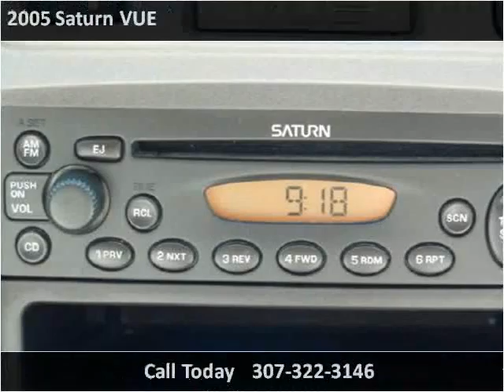2005 Saturn VUE Used Cars Laramie WY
This 2005 Saturn VUE is available from Bob Ruwart Motors.